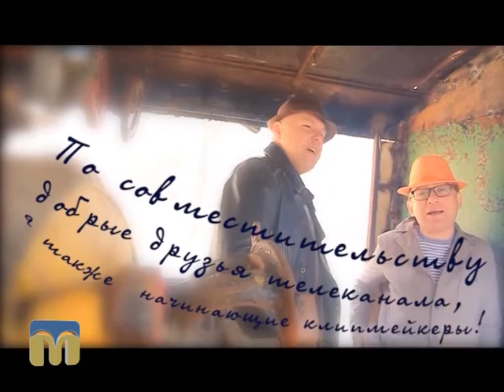Що надихнуло Любарова і Сімченка на створення кліпу?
Ведучі програми "В місті 512": Ксенія Стужук, Михайло Рябоконь.